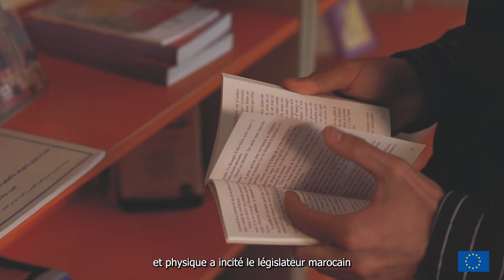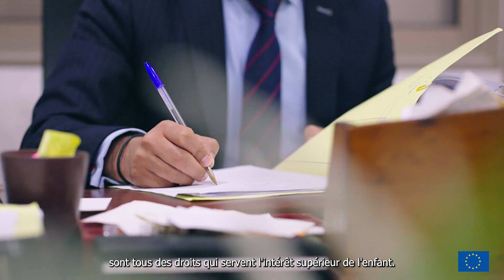برنامج حماية - مع فؤاد محام متدرب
منذ إطلاقه، مكن برنامجنا Himaya 🇪🇺 من تحسيس 2699 محاميا و تكوين 118 منهم في مجال الحماية الجنائية للأطفال في تماس مع القانون.
بمناسبة مشاركتنا في انطلاق المؤتمر الوطني لحماية الأطفال في تماس مع القانون، ندعوكم للاستماع إلى فؤاد محام متدرب